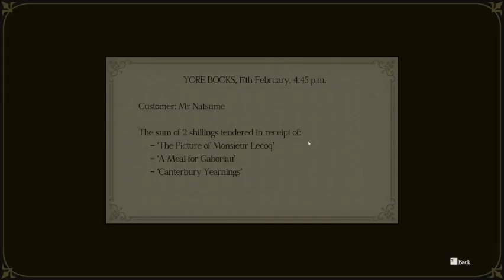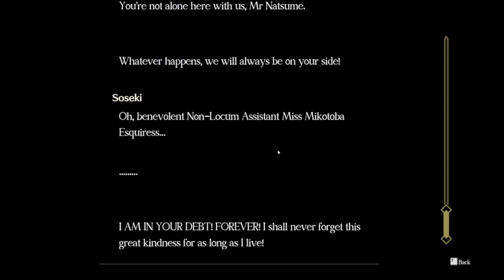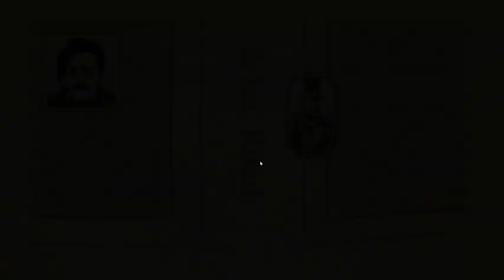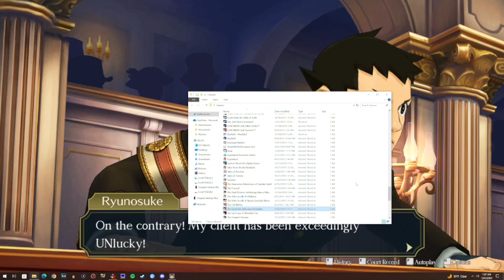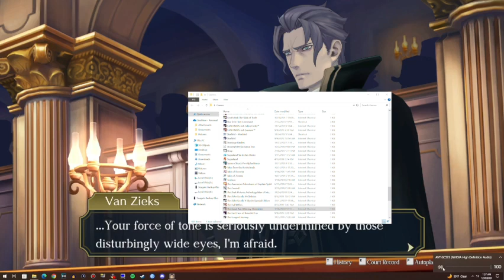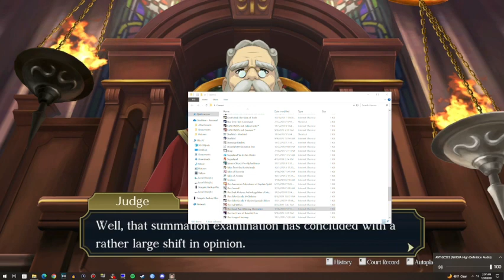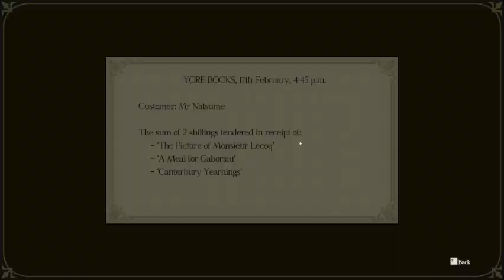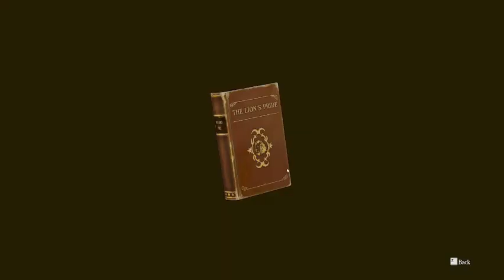The Great Ace Attorney Chronicles (while sick!) - 11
Part 11!  I believe this is the second part of the trial!  Enjoy!